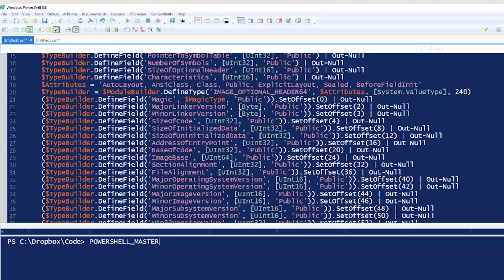Introducing Roxie. Data Management Meets Artificial Intelligence.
Introducing Roxie, Rubrik's Intelligent Personal Assistant. A hackathon project by Manjunath Chinni. Created in 10 hours with the power of Rubrik APIs.